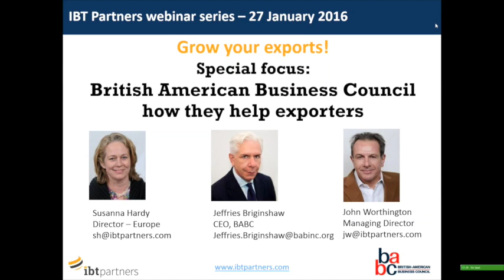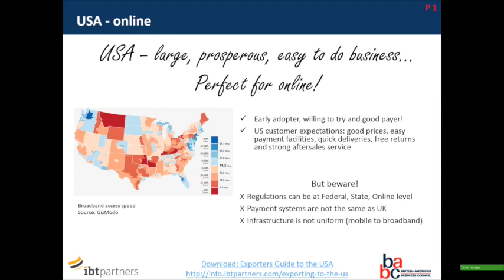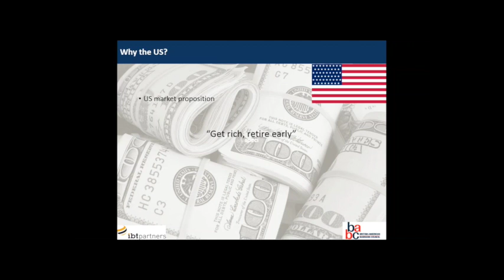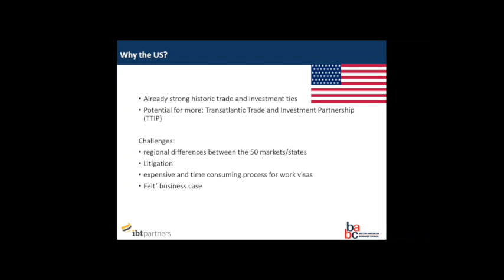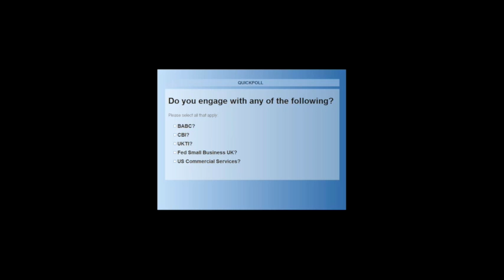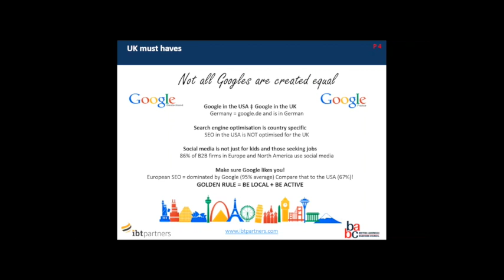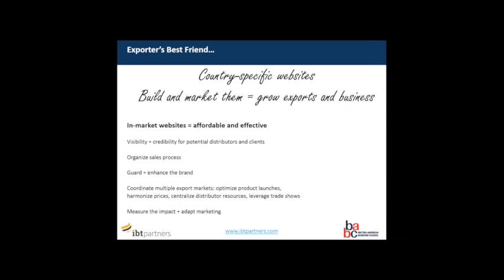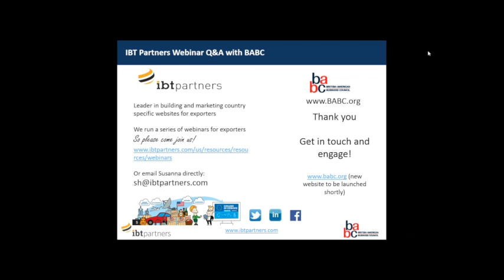Webinar: Grow your exports and business in the United States, with the BABC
Insights and opportunities:
The US is the #1 country for UK exports of goods and services
About the British-American Business Council (BABC) in the UK and USA
BABC - dedicated to help growing your international business
The case for trade and investment with the USA
How can the BABC help to grow your business in the USA
Website localization and adaptation for the USA
Ecommerce in the USA

Polls: Attendee participation and feedback.
Surveys: 10 useful questions.
Takeaways: The presentation, polls, survey and lots more to grow your exports and business internationally.

Meet the experts:

Jeffries Briginshaw
CEO, British-American Business Council (BABC)

Jeffries was appointed CEO in March 2015. He is also the CEO of BritishAmerican Business, the Council’s largest chapter in London and New York. The BABC is the largest transatlantic business network, with 20 chapters (and over 2,000 member companies, including many of the world's largest multinationals) based in major business centers throughout North America and the United Kingdom.

Susanna-Hardy-Webinar-image

Susanna Hardy
Managing Director EU, ibt partners

Susanna heads up our operations in the EU, focusing on developing companies exports and businesses in Europe through online services. Having worked in the UK, France, Germany and Belgium, she has great knowledge and experience in growing exports and business in Europe.